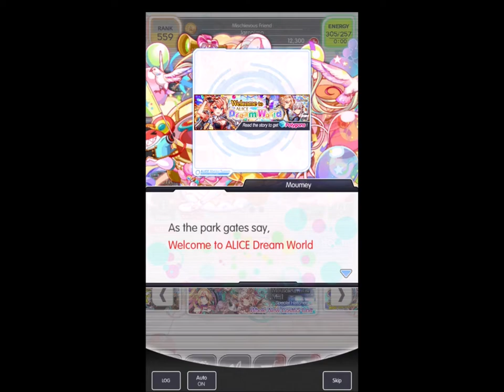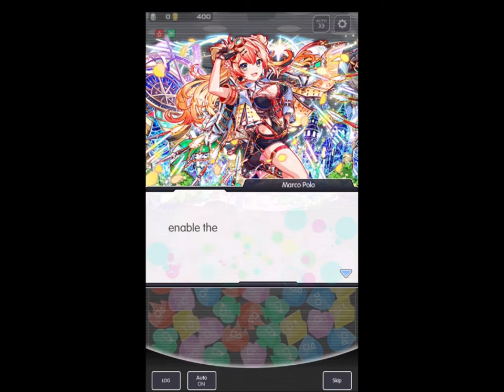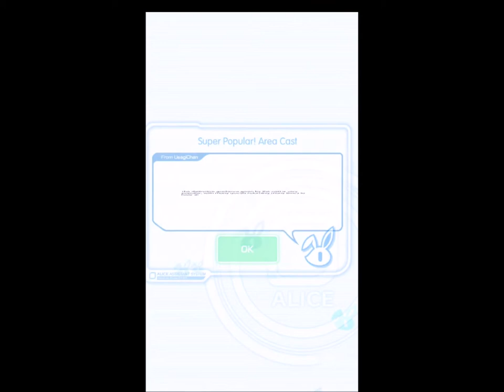Crash Fever | Welcome to ALICE Dream World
HAPPY 6TH BIRTHDAY, CRASH FEVER!!!

Event: ALICE Dream World
Story
- 00:00 Surprise dialogue with Moumey
- 00:59 Quest & Unit Selection
- 01:12 Episode 1: The Founders’ Request
- 07:51 Episode 2: To Bring a Smile
- 19:01 Episode 3: A Disquieting Shadow
- 28:01 Episode 4: Our Hearts are One
- 34:12 Episode 5: Special Parade